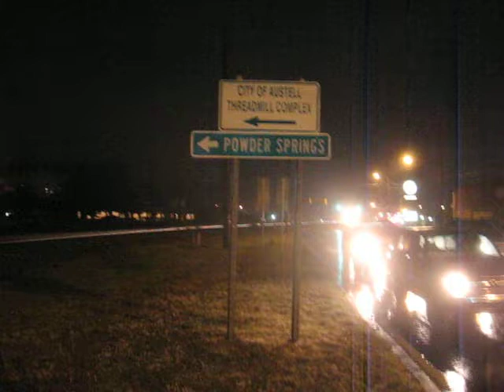Norfolk Southern freight with Santa Fe Warbonnet trailing in Austell,GA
A Norfolk Southern freight with a Santa Fe Warbonnet unit as the second engine in the lashup heads west to Birmingham in Austell,GA